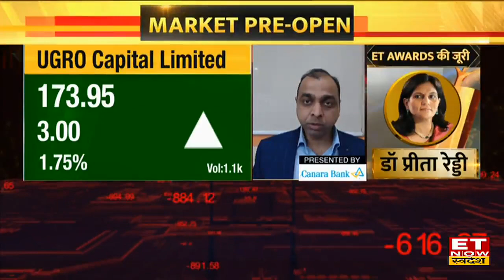UGRO Capital में पटनी परिवार ने खरीदा हिस्सा, जानें Share पर Expert की राय | Kya Khabar Hai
UGRO Capital Share News | UGRO Capital Share Today | Experts on UGRO Capital Share | Patani Family Acquired UGRO Capital Stakes | UGRO Capital News Ltd
पटनी परिवार ने UGRO Capital में हिस्सा खरीदा है।  खबर के मुताबिक पटनी परिवार ने करीब 3 फ़ीसदी का जानें स्टेक खरीदा है। UGRO Capital Share पर Expert की क्या है राय।